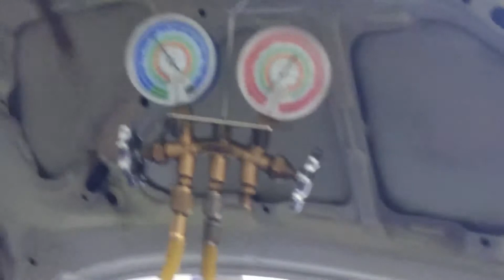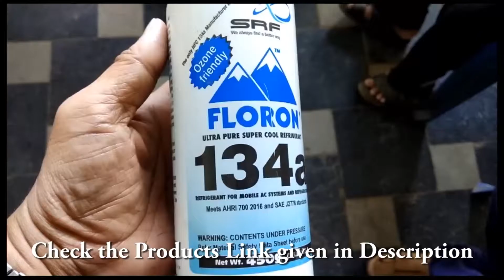How to Refill AC Refrigerant In A Car | used Floran 134a ultra Pure super cool Refrigerant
How to Refill AC Refrigerant In A Car ?
You Can Also Earn through The RozDhan Application